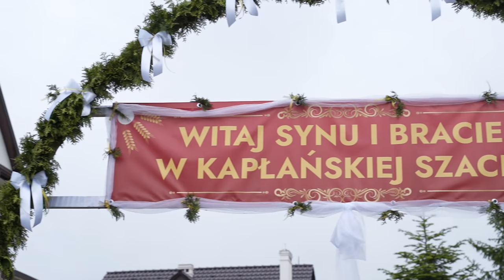Prymicje Księdza Wojciecha - dzień II - Kornatka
Przedstawiamy wyjątkowy drugi dzień, który został podzielony na dwa odcinki. Oglądasz właśnie pierwszy z nich czyli wszystko co działo się w domu księdza Wojciecha, następnie przemarsz do Kościoła mimo deszczu i pierwsza Msza Święta. Ilość ludzi, która uczestniczyła w tym pięknym dniu niezliczona. Mamy nadzieję, że film chociaż w części oddaje to co tam się naprawdę działo.

Jeśli CI się podoba wyraź swoje emocje, napisz komentarz, udostępnij, daj łapkę w górę i polub nasz Fanpage który dopiero od lutego 2023 zaczyna działać.. tam też możesz napisać jak Ci się podobało .. dziękujemy!

realizacja:
ANOTHER VISION

P.S. Dla spostrzegawczych część wrzucona na Youtube ponownie, ponieważ wkradły się małe chochliki, więc jeśli zostawiłeś łapkę w górę lub komentowałeś to proszę zrób to jeszcze raz